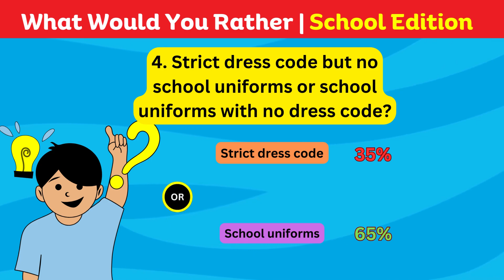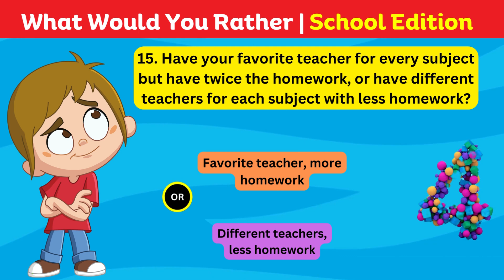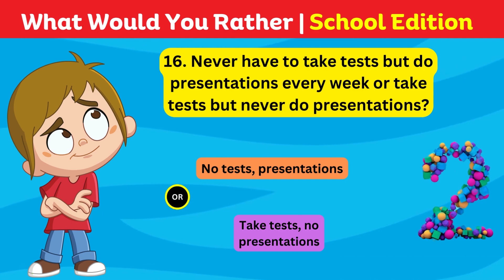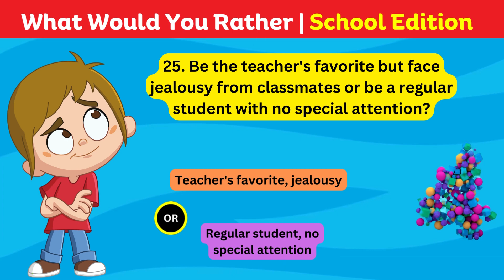What Would You Rather? | School Edition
In this exciting "What Would You Rather School Edition" video, we dive into a world of fun and challenging questions that will put your decision-making skills to the test! Join us as we explore a variety of hilarious and thought-provoking scenarios related to school life. Whether you're a student, teacher, or just someone who loves a good laugh, this video is bound to entertain and make you think. Don't miss out on the ultimate school-themed game of "Would You Rather". @BrainteaserquizYT